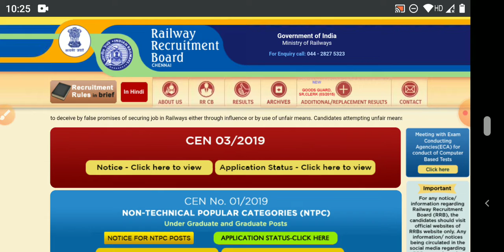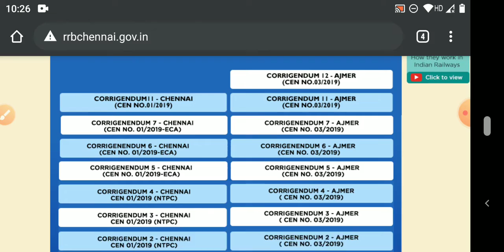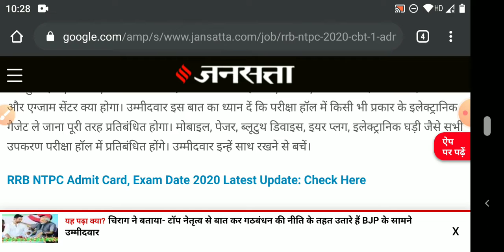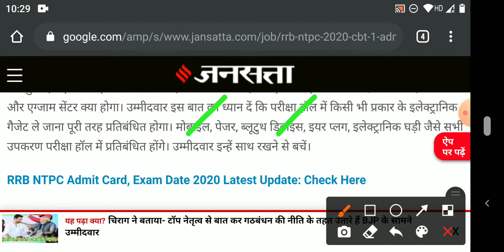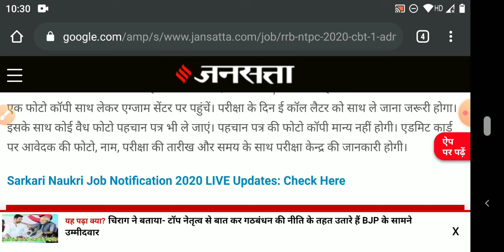RRB NTPC CBT-1EXAM DATE 2020 || RRB NTPC ADMIT CARD DOWNLOAD 2020 || RRB NTPC LIVE UPDATE.